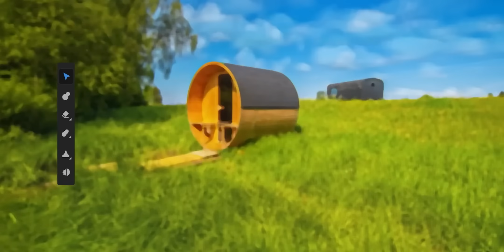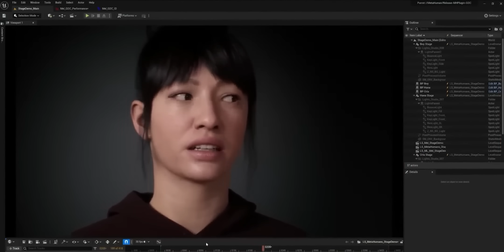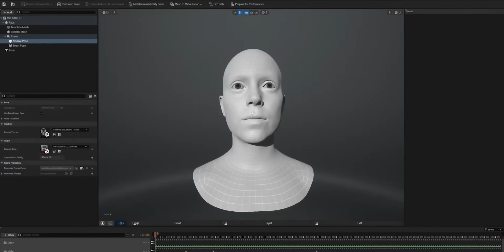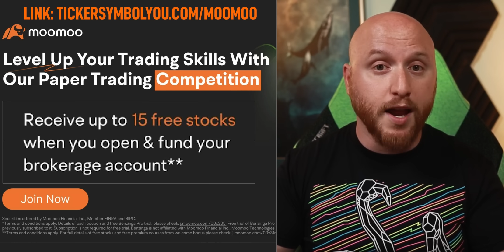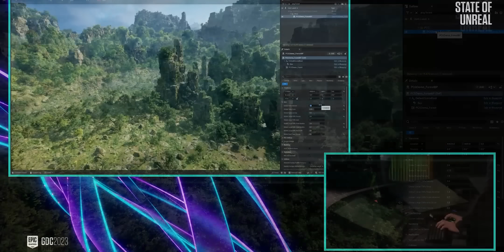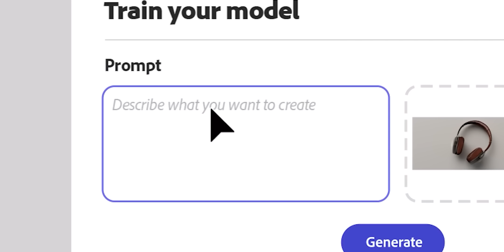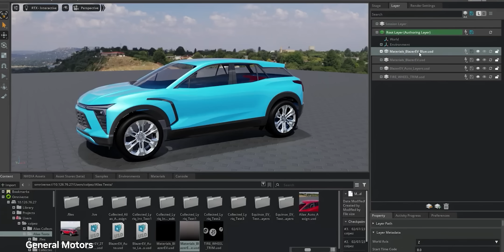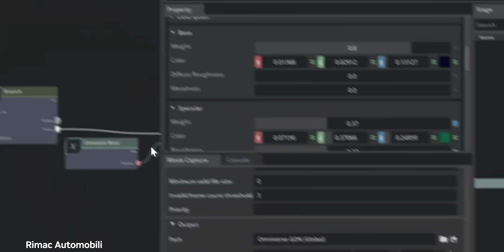Nvidia & Unreal's HUGE AI Breakthroughs (Bigger Than ChatGPT)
The entire world is talking about AI tools like @OpenAI's chatgpt because it's disrupting every industry in a BIG way. But there's another set of AI breakthroughs happening right now that could be even bigger. A couple weeks after @NVIDIA ( nvda stock ) held their latest GTC conference, @UnrealEngine ( Epic Games ) held their 'State of Unreal' keynote at GDC 2023, the Game Developer's Conference.

There, they talked about breakthroughs in generative AI for 3D graphics and motion capture, reducing processing times from months to minutes and removing the need for expensive motion capture equipment. Even more impressive, these things hook up to nvidia Omniverse, which means different stocks can benefit from this even if the companies don't necessarily use Unreal Engine themselves!

💰 Want my research and stock picks? Let me know

⚠️ Save time and money by getting up to 15 FREE stocks with moomoo on the moomootrading app with my